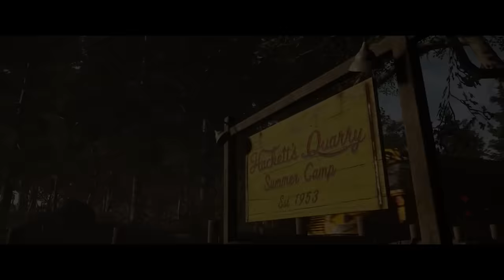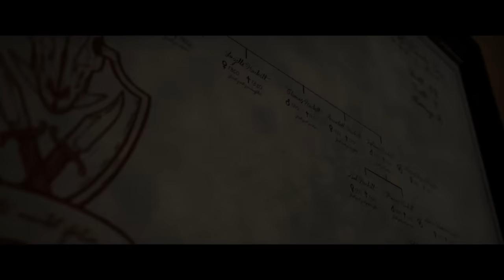Tóm Tắt Game: THE QUARRY - Lời Nguyền Dòng Họ Hackett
Video này tóm tắt game The Quarry, xoay quanh câu truyện về một nhóm các bạn trẻ không may rơi vào một loạt các tình huống sinh tử tại một trại hè và bữa tiệc của họ nhanh chóng trở thành một cơn ác mộng đáng sợ.
║    Tất cả chỉ là giả thuyết    ║
===k=e=e=p
Game: THE QUARRY
Thể loại: Kinh Dị
Phát hành: 2022
g=a=m=i=n=g b=r=o=